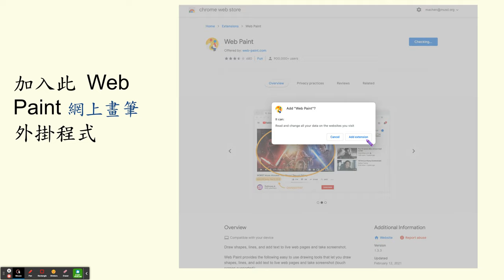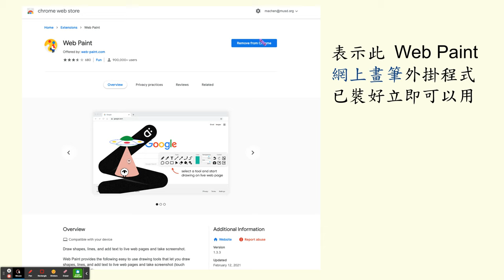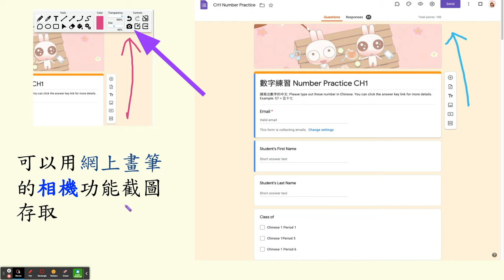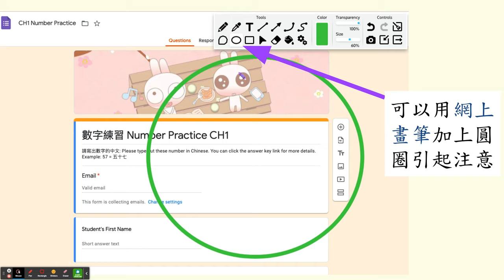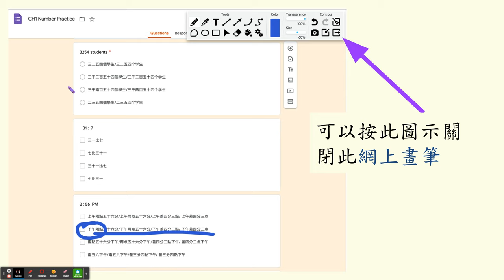How to Use Web Paint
This is how we can use Web Paint - an extension for Chrome instead of buying an extra pen or drawing pad.